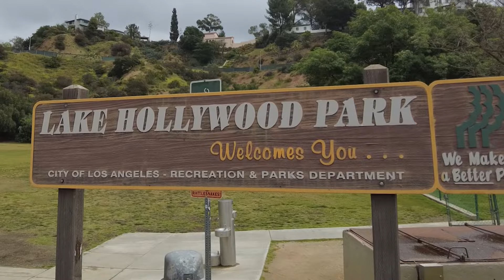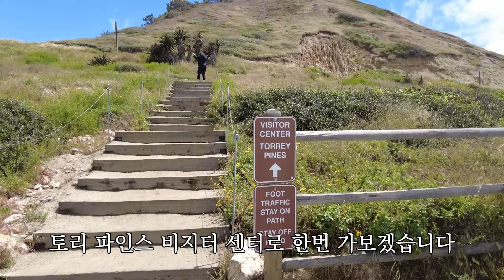[준현의사생활] 캘리포니아 고독남의 예술과 자연 만끽 브이로그ㅣLake Hollywood ParkㅣTorrey Pines State Reserve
안녕하세요,  안과의사 김준현입니다.
오늘은 캘리포니아의 고독남으로 나타났습니다.
미술 전시회 The Getty Center 와 LA필수코스 레이크 헐리우드파크를 방문했는데요
미술관의 명작과 함께 캘리포니아의 자연 명소까지 한눈에 담아왔습니다.